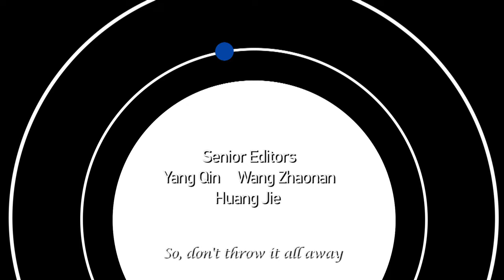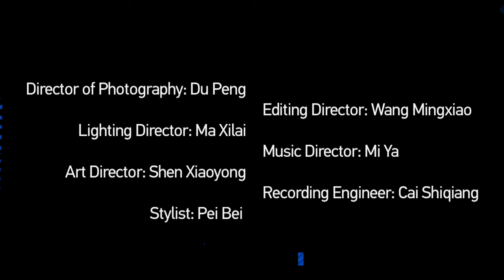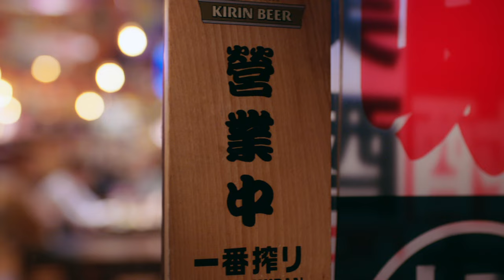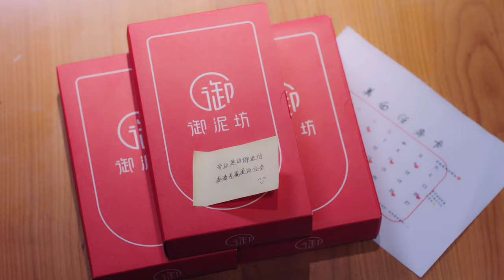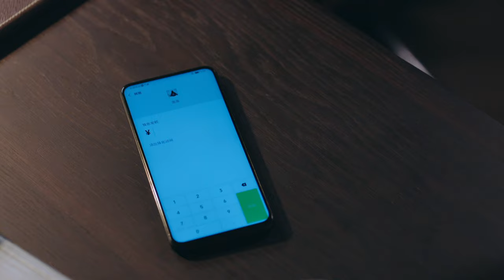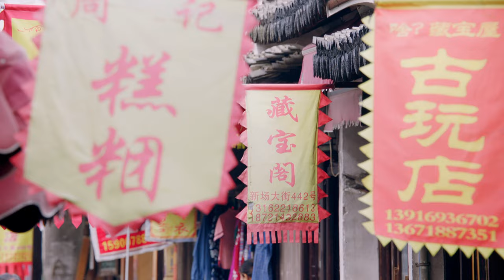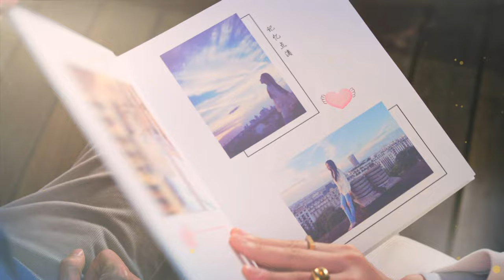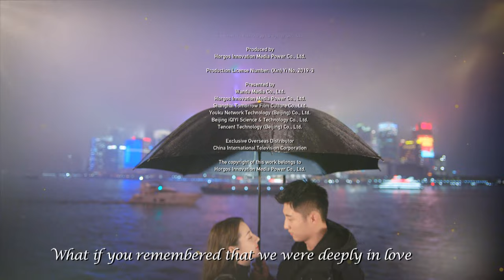【ENG DUBBED】[Love Designer] EP13 (Starring: Dilraba | Johnny Huang) 幸福触手可及